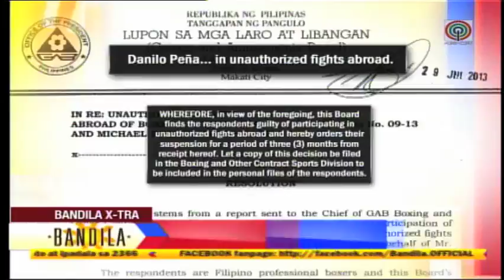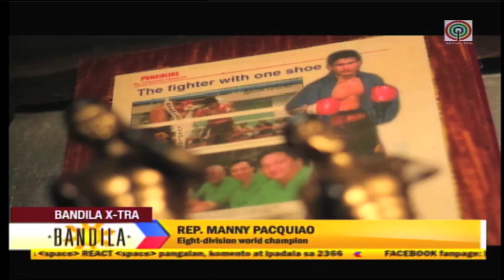How a boxer became a construction worker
Bandila X-tra presents Danilo Peña as "Pitbull". Watch now to know how Peña's life change.